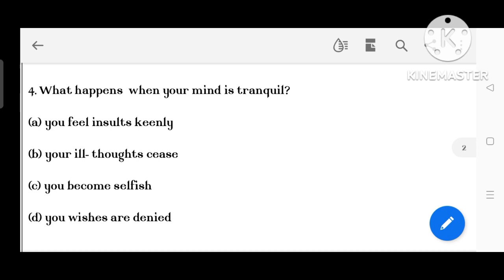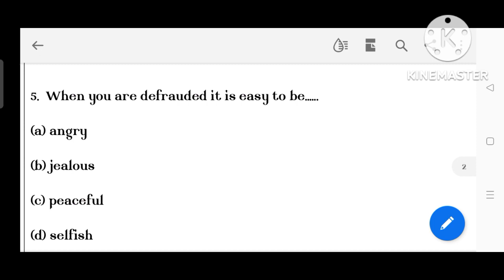Stay calm by Grenville Kleiser ||| Fybsc semester 1 ||| RAKstudy